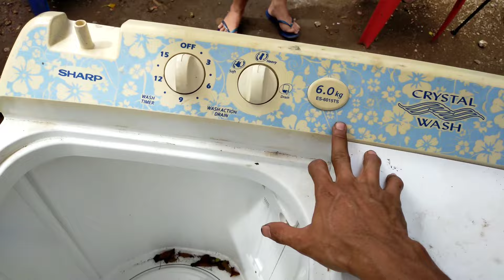Paano mag palit ng boshing sa wash motor,maiit,garalgal at mabilis uminit